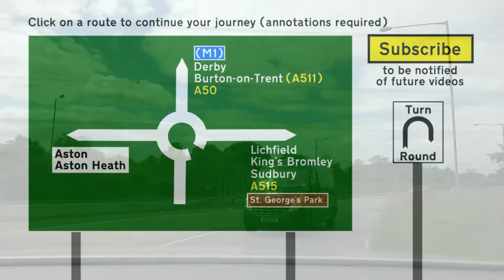A50 - Uttoxeter to Sudbury - Rear View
The A50 runs from Leicester to Warrington, but originally ran to Hockliffe just north west of Luton. Between Stoke-on-Trent and the M1 near Nottingham, the A50 is a major dual carriageway, but the rest of the road has largely been superceded by other roads.

The section of A50 between Stoke-on-Trent and the M1 is a major trunk road dual-carriageway. It was constructed in stages between 1984 and 1999, with most sections opening as the A564. Upon completion, the entire length was renumbered as A50. The route largely follows the route of the originally planned M64 motorway. It has since been built as an all-purpose dual-carriageway. Much of the western end of the A50 built in the 1980s was constructed with a concrete surface instead of asphalt. These are expected to have lower maintenance costs, but produce significantly higher tyre noise. There are still 4 roundabouts between Stoke and the M1 - one at Blythe Bridge, two at Uttoxeter and one at Sudbury. The Uttoxeter roundabouts are scheduled to be replaced with grade-separated junctions in the near future.

This video shows an eastbound journey along the A50 from the A518 roundabout at Uttoxeter, to the A515 roundabout just east of Sudbury. It is available in three versions: